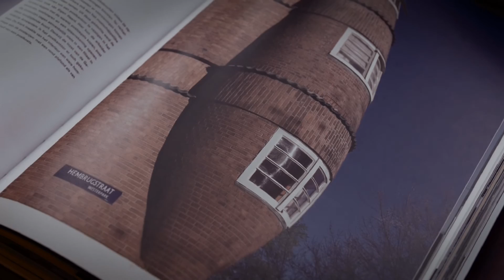Salon Lumaka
De eerste Salon Lumaka vond plaats op 30 januari 2015 in museum Het Schip in Amsterdam!
Neem een kijk - het is een voorproefje voor meer locatie-concerten op  maat in gebouwen uit de jaren twintig!

Jana Machalett, fluit, Miriam Overlach, harp, Eke van Spiegel, viool, Martina Forni, altviool, Charles Watt, cello

Met dank aan: Melanja Palitta (video), Museum Het Schip, Taufan van der Weel (rondleiding), Jakob Proyer (licht)